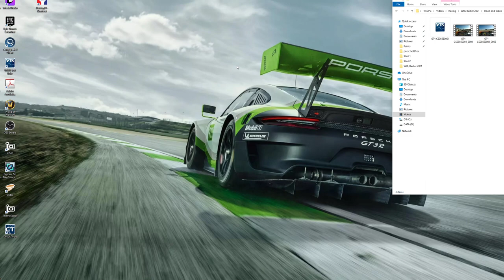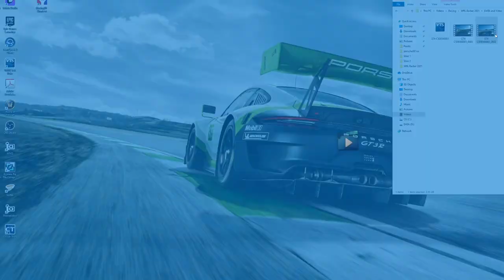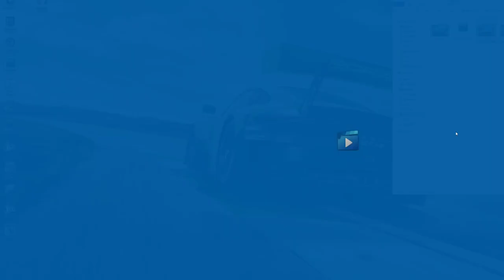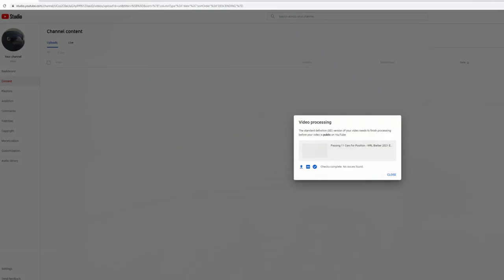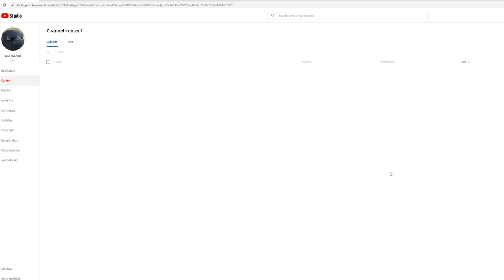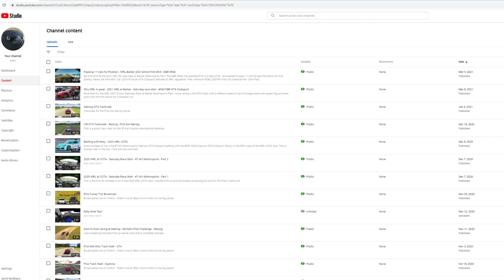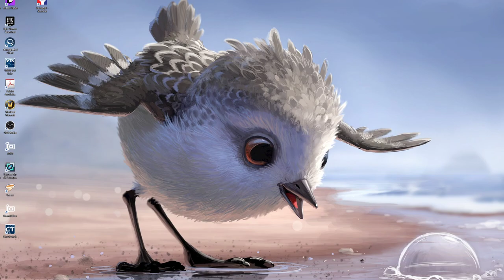PCA Classroom March 8 2021 - Racecraft